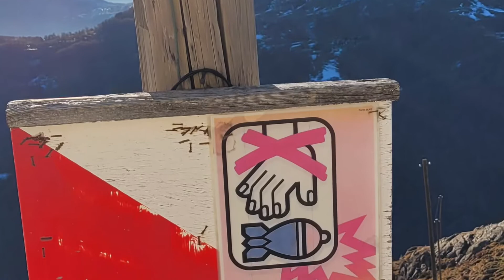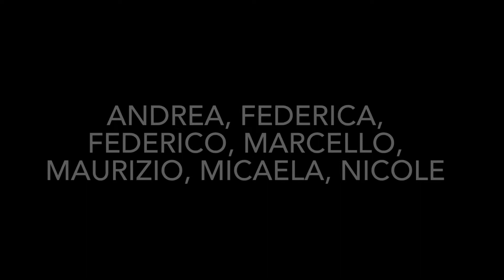Weekend pre natalizio bello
Splügen + fonduta + camminata